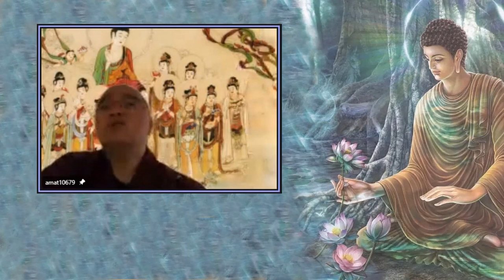學悟法師078B虛雲老和尚告訴具行和尚：你雖然是念佛，但是你一定要開悟。怎麽開悟呢？你一定要把我的心中突破，你的我執才不會變成障礙，對一切處一切時，你能夠不執著隨緣，你的修行很快成就20211113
念佛在修行，對於這個我相，人相，衆生相，壽者相，慢慢的從心中的我 去突破，沒想到成功了。

虛雲老和尚告訴具行和尚：你雖然是念佛，但是你一定要開悟。怎麽開悟呢？你一定要把我的心中突破，你的我執才不會變成你的障礙，對一切處一切時一切人一切事，你能夠不執著，隨緣，那你的修行都很快的成就。你不要把自己，我當作是我，你也不是你，我也不是我。你這樣的修行，你聼得懂嗎？